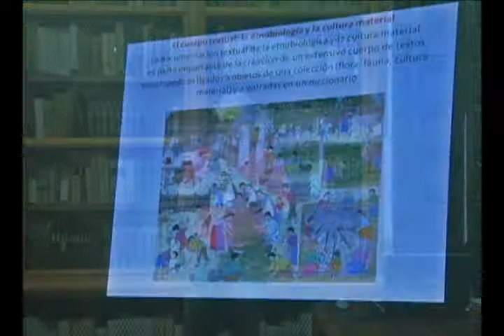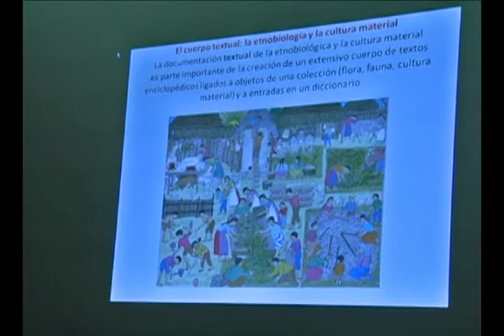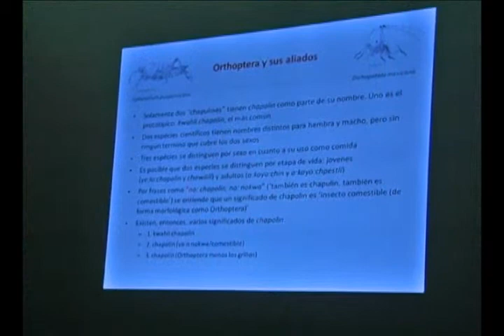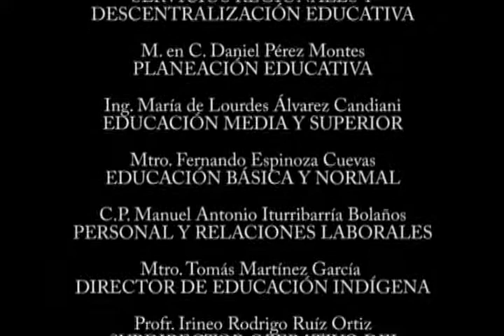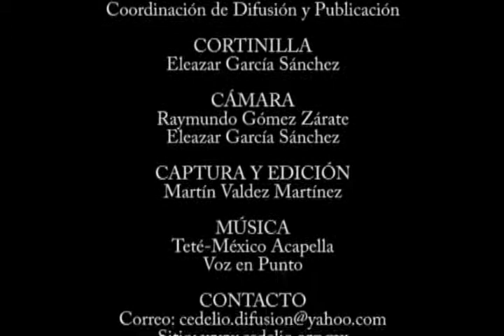El Enfoque Lingüístico en la Etnobiología 2 flv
En el marco del Cuarto Coloquio de Lenguas Otomangues y Vecinas Jonathan Amith compartió sus reflexiones respecto del estudio lingüístico desde la etnobiología. Esperamos que este testimonio sea de su interés.